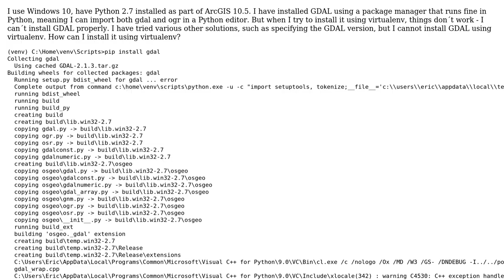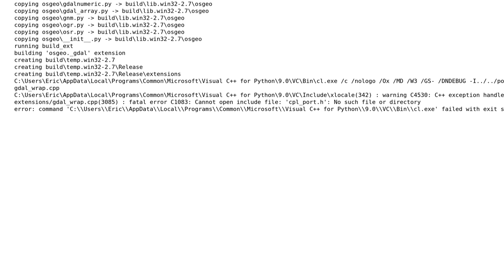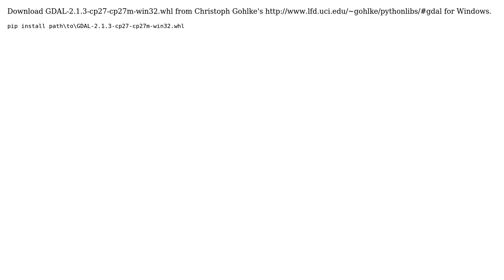GIS: How to install GDAL 2.1.3 using virtualenv (Python 2.7) under Windows 10?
With thanks & praise to God, and with thanks to the many people who have made this project possible! You are responsible for your own actions.